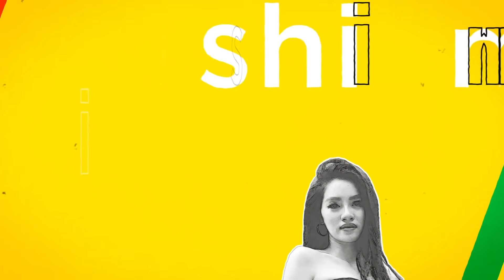Review Bộ Chăm Sóc Tóc Mise En Scène Của Black Pink + Giveaway Single Album How You Like That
Tracy đặc biệt làm video này dành cho Blink nói riêng và tất cả các nàng beautyholics nha!
2 sản phẩm dưỡng tóc từ hãng sản xuất chuyên về tóc hàng đầu tại Hàn là Mise En Scène liệu có tốt không? Đặc biệt là dòng sản phẩm này được "giới thiệu" bởi các cô nàng Black Pink lại càng được quan tâm hơn, các cô gái hãy theo dõi hết video này nhé.

2 Phần quà GIVEAWAY mà Tracy sẽ dành cho 2 bạn may mắn khi tham gia, đó là:
- Tinh Dầu Dưỡng Tóc Mise En Scene Perfect Repair Hair Serum
- (Special Edition) BLACKPINK Single Album - How You Like That

Thời gian Giveaway: Từ 4/7/2020 đến 17/7/2020 (Ngày Release của đĩa đơn ^^)

Các bạn tham gia Giveaway hãy làm theo 3 bước sau nhé:
- Comment sản phẩm chăm sóc tóc mà bạn đang sử dụng, kèm theo 1 số may mắn có 3 chữ số
- Chụp lại màn hình comment của bạn và màn hình follow Tik Tok của Tracy và inbox Fanpage của Tracy để Tracy biết nhé ;)

Chúc các bạn may mắn nhé ^^

Review Bộ Chăm Sóc Tóc Mise En Scène Của Black Pink + Giveaway Package How You Like That
Product Mentioned:
- Mise En Scène Original Treatment
- Mise En Scène Perfect Repair Hair Serum
➫ Video filmed by AnhDixi
➫ Video edited by Tracy Trinh
Chúc các cô gái của Tracy Trinh luôn xinh đẹp và enjoy video của Tracy nha. Love all of you so much!